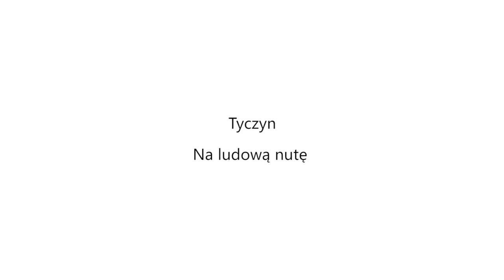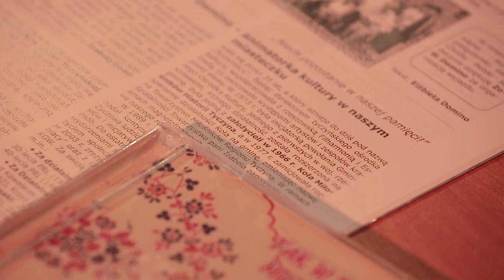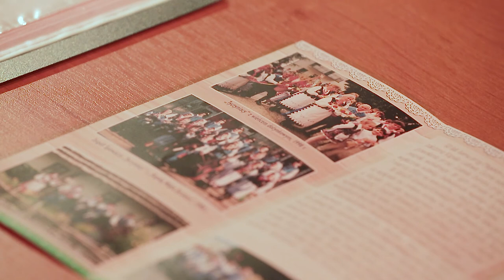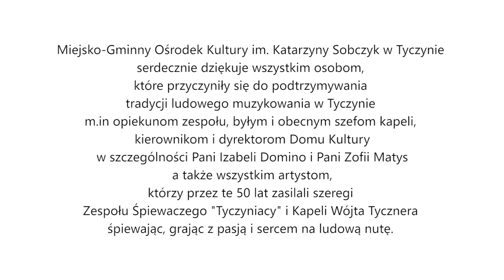Tyczyn na Ludową Nutę - Etnolook Tyczyn 2021